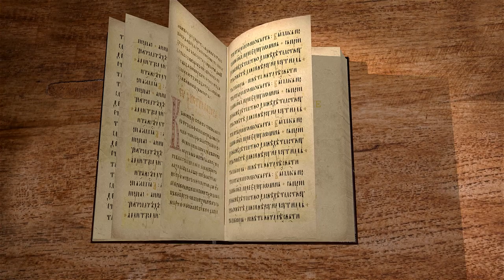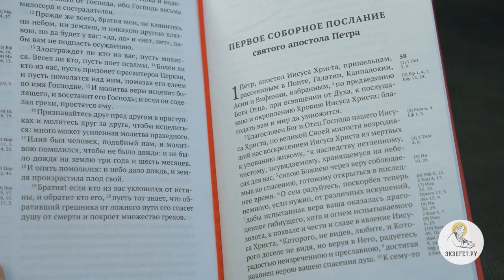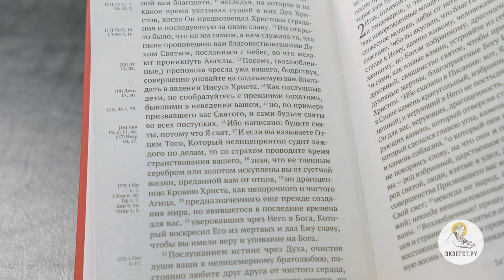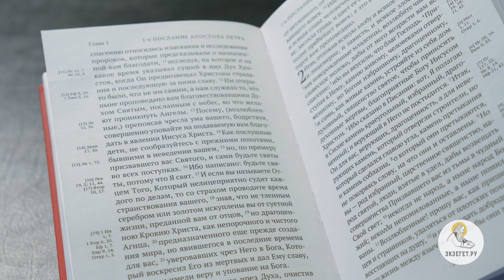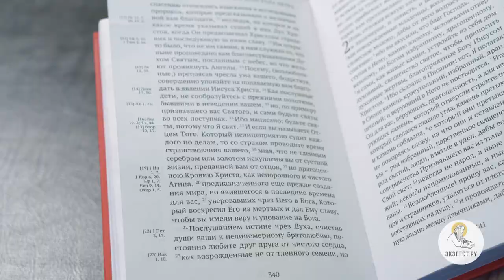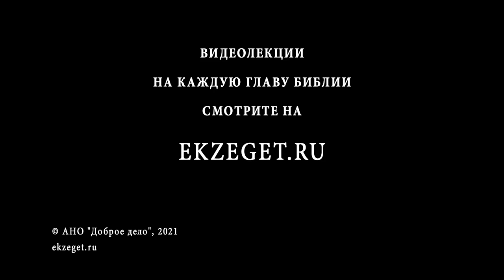1-е Послание Петра. Глава 1. Священник Стефан Домусчи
Сегодня вместе с иереем Стефаном Домусчи приступаем к изучению 1-го соборного Послания апостола Петра.
Надписание и приветствие.
Славословие Богу за величие дела искупления и возрождения человечества.
Благодать возрождения – источник утешения в скорбях и напастях, могущих укреплять веру и любовь к Господу Иисусу Христу.
 Величие благодати Христовой и спасения людей во Христе открывается из того, что это спасение есть тайна Божия, которая недоведома и Ангелам и которая являлась предметом изысканий и исследований ветхозаветных пророков.
Увещание к твердости надежды, к святости жизни и к взаимной любви.